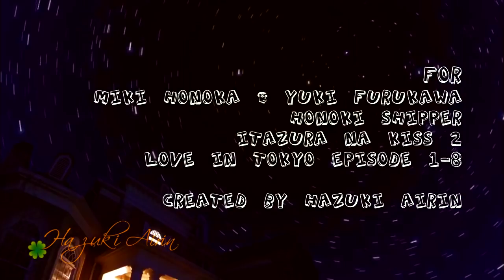Yuki Furukawa x Miki Honoka Itazura na Kiss 2 "Jikan yo Tomare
Fanmade MV from Honoki Shipper

It's cut scene from Itazura na Kiss 2 ~ Love in Tokyo Episode 1-7 (sorry in video i made mistake :')

Song Title : Jikan yo Tomare by AZU feat Seamo (Itanakiss Anime ED Song)